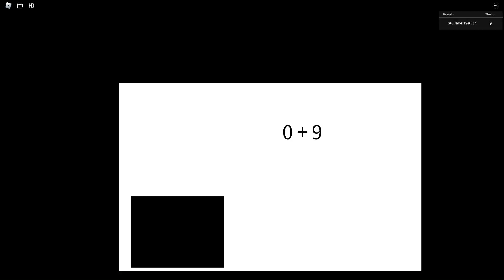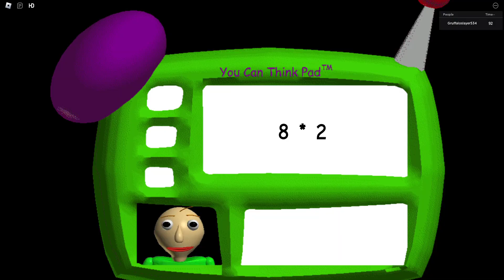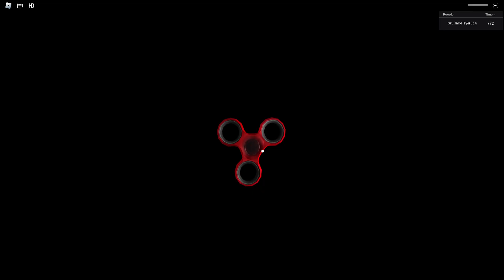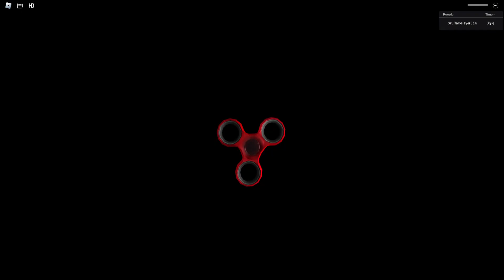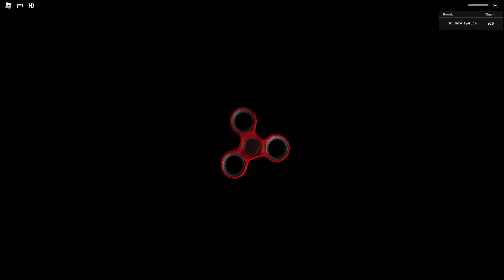Baldis Basics Gameplay 2/1/2024